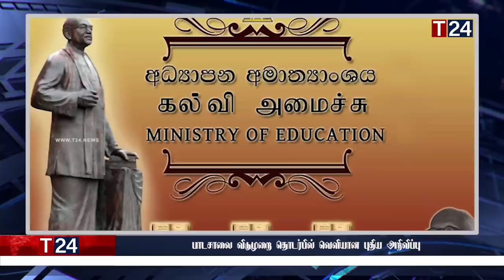காலை நேர பிரதான செய்திகள் | 05.09.2022 | Today Sri Lanka Tamil News | T24.News - Main Tamil News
-எரிபொருள் விநியோகத்தில் ஏற்படவுள்ள மாற்றம்
-கோட்டாபய ராஜபக்சவிற்கு தேசியப் பட்டியல் ஆசனம் ஒன்றை வழங்க முடிவு
-மஹிந்தவின் அதிரடி மாற்றம்
-பாடசாலை விடுமுறை தொடர்பில் வெளியான புதிய அறிவிப்பு
-பல்கலைக்கு தெரிவான மாணவர்களுக்கான அறிவித்தல்